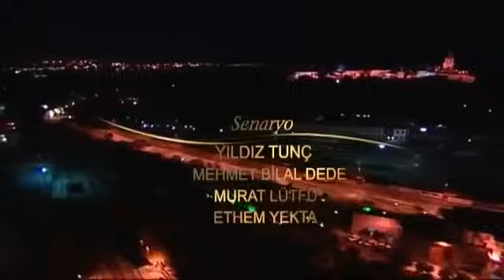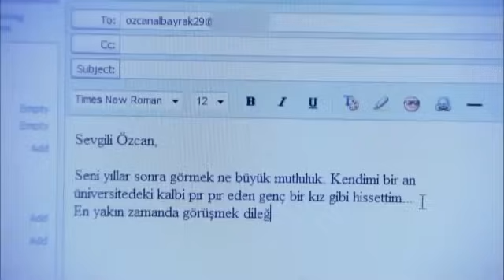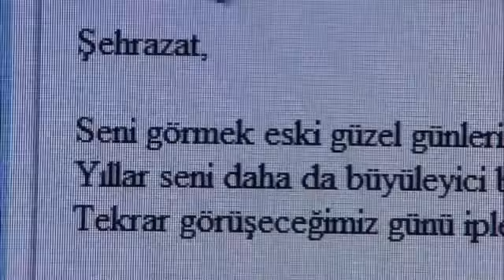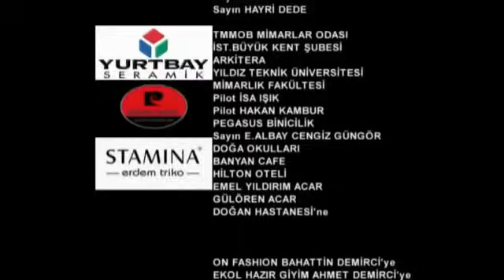1001 ночь - часть 69 | Высокого Качества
Онур Аксал (Халит Эргенч) - мужчина, который не доверяет женщинам, потому что ему давным-давно изменили, и потому что, когда он был очень молод, его отец бросил его вместе с матерью, чтобы пойти с другой женщиной. Он также человек, который любит много читать, его любимой книгой является знаменитый арабский роман «Тысяча и одна ночь». Он владелец крупной строительной компании Binyapi; где работает Шерезаде Эвлияоглу (Бергюзар Корел), блестящий архитектор, которая потеряла мужа Ахмеда Эвлияоглу в результате несчастного случая и осталась одна с маленьким пятилетним сыном по имени Каан (Эфе Чинар), у которого диагностировали лейкемию. Приходит время, когда болезнь Каана достигает критической точки, требующей срочной пересадки костного мозга. Он идет к ее свекру Бурхану Эвлияоглу (Метин Чекмез), чтобы попросить деньги, необходимые ему для операции, но тот отказывается дать их ему, потому что никогда не соглашался, чтобы ее сын Ахмед (Атилла Тюркмен) , должен жениться на ней. Он также считает ее виновной в ее смерти и живет с этого момента, отрицая своего внука. Поскольку ее свекор сказал ей нет, у Шахерезады нет другого выбора, кроме как попросить у Биньяпи денег, Онур говорит, что дает их ей при условии, что она проведет с ним одну ночь (он делает это, чтобы проверить ее, поскольку согласно его, женщин интересуют только деньги).

Следите за каналом

#1001 ночь турецкий сериал дублированный на русский язык